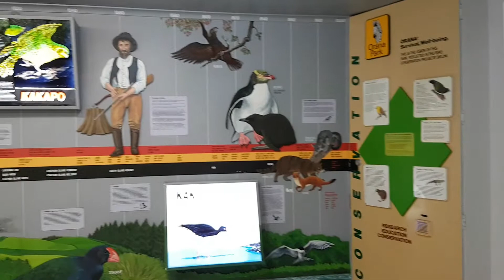Bird noises in Orana wildlife centre